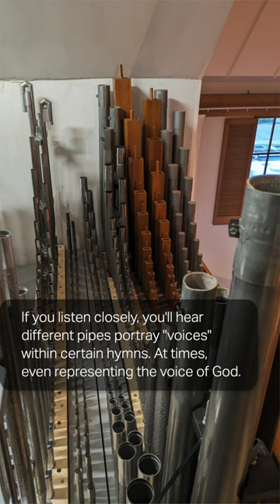Did you know the Meetinghouse organ has over 3,000 pipes?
Did you know the Meetinghouse organ has over 3,000 pipes? This isn't just hot air! (see what we did there?) Take a look inside this beautiful, massive instrument!